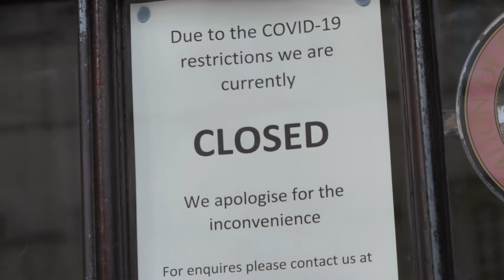Darchula Api Base Camp Documentary 2021 Official Trailer | Nepali Documentary | Visit Nepal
Darchula Api Base Camp and Kali Dhunga Taal documentary Oasis.

Trailer to 2021 Documentary Oasis - a film by Jasper and Rashmita
Production : Mitra Films

Song in the Trailer
Revelations by TristanBarton